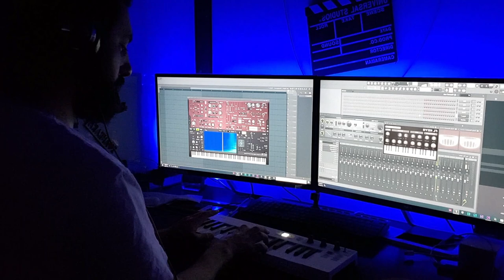عزف موسيقى إيزل - Ezel on Piano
Ezel on piano
Samer Korjieh | K Frames